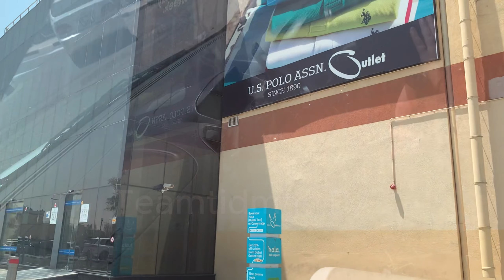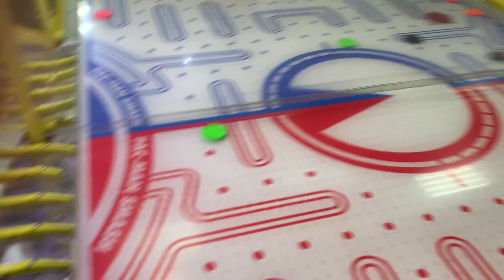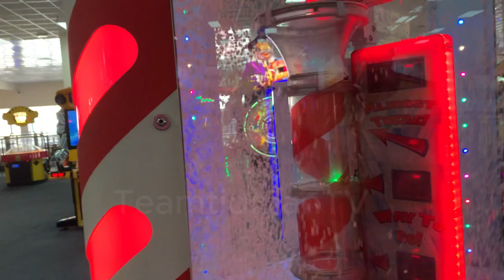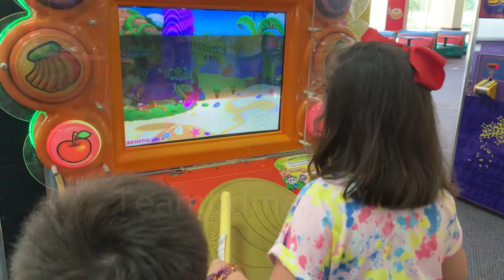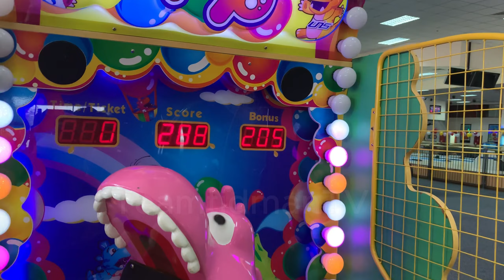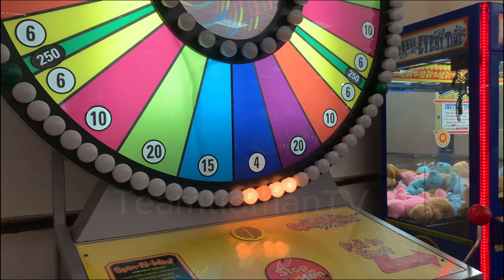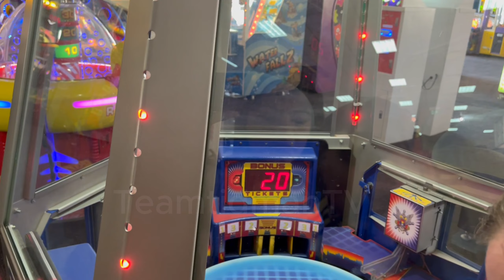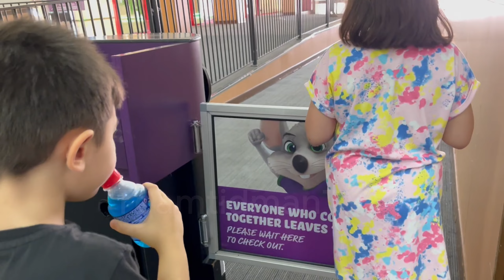Playtime at Chuck E Cheese Dubai Outlet Mall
We dont want it oto be another boring day so we decided to take the kids to Check E Cheese in Dubai Outlet Mall. Kids had fun with collecting tickets although it was not enough to exchange for a nice toy :-(